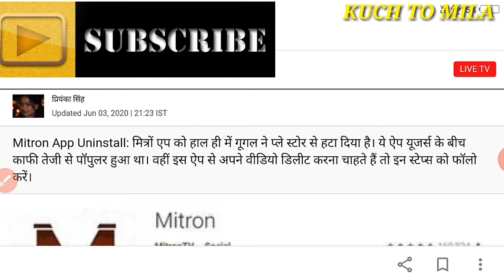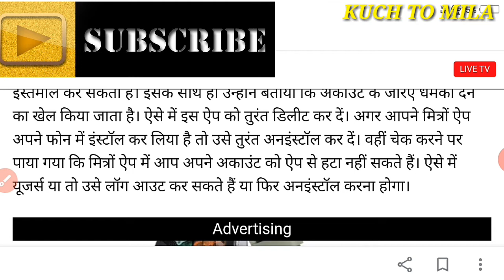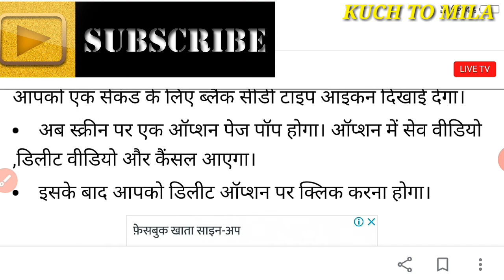MITRON APP को कैसे अनइंस्टाल करें और इस एप से वीडियो कैसे डिलीट करें। mitron app video। kuch to mila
Dosto namaskar
    Dosto aaj ham janege ki mitron app ko kaise uninstalled kare aur is App se video kaise delete kare.
   Dosto jaisa ki aap log jante hi hai ki google ne MITRON APP ko Google Play store se hta diya hai. Ise agar apne abhi tak uninstall nhi kiya hai to please ise turant uninstall kar de aur kisi bhi hone wali pareshani se bache.

Mitron app
Mitron app videos
Mitron videos
Mitron app se video kaise hataye
Google Play Store
Google
Kuch to Mila